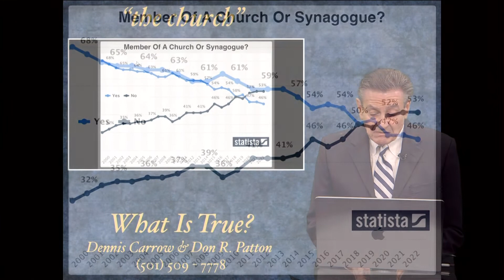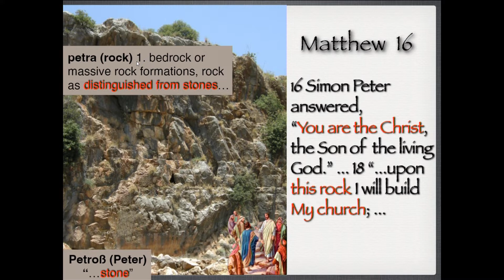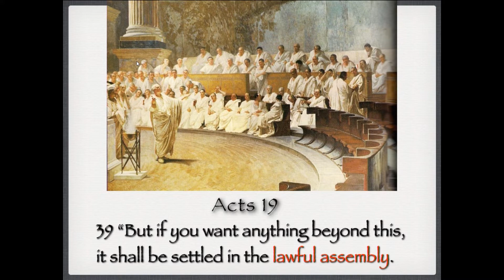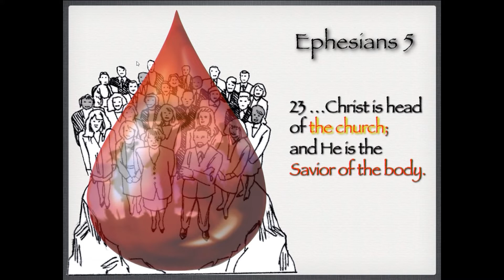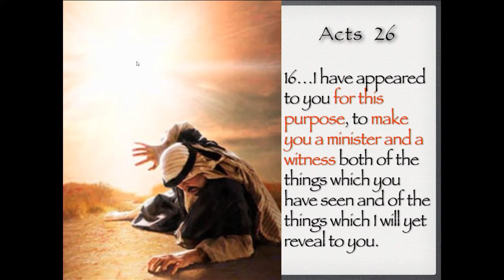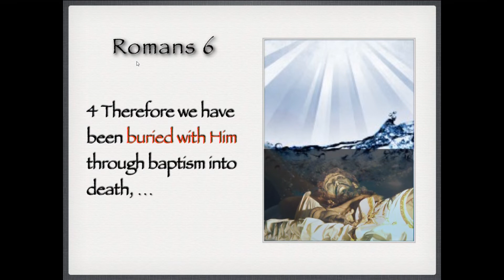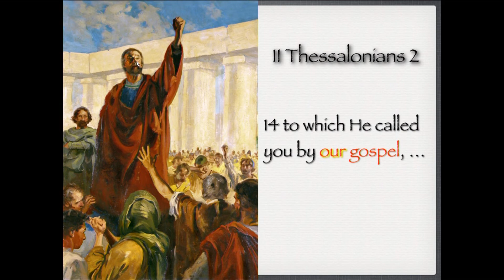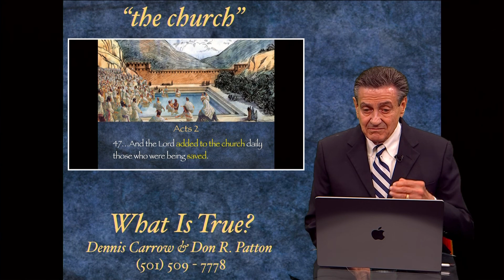What is the church? Don Patton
Examine the Bible view of "the church" in contrast to the Americanized view of the church.